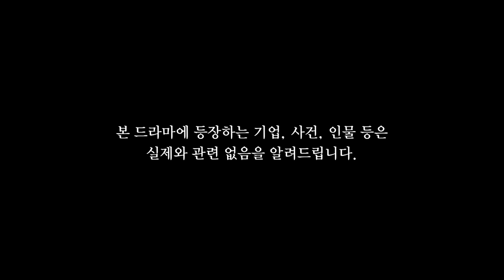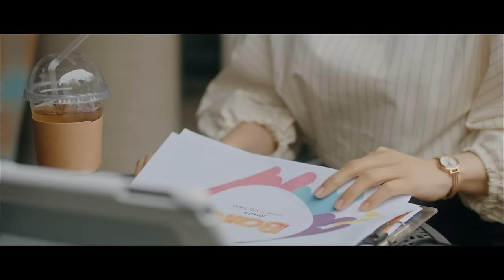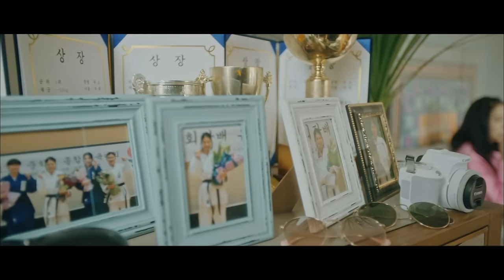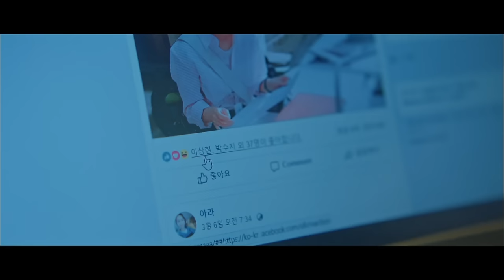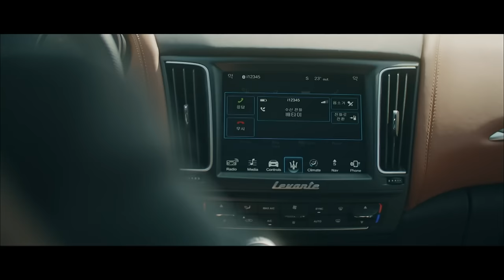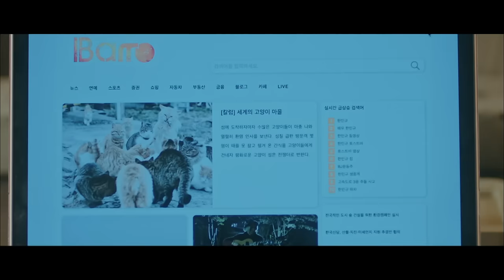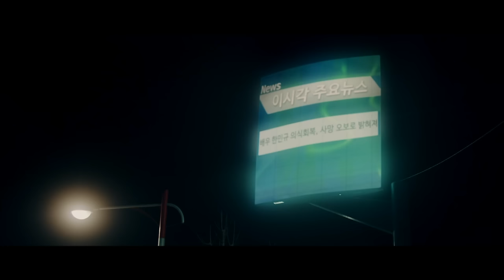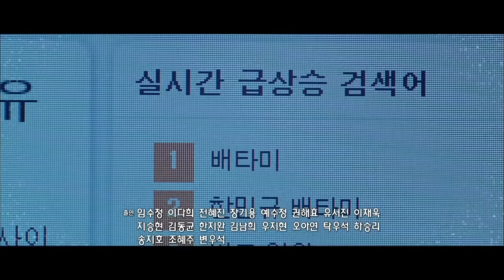[FULL•SUB] Search WWW｜Ep.04｜ENG/SPA subbed kdrama｜limsoojung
Plot : A story of three bold women living for their success, neither as wives nor as mothers, but as passionate workers.
※ Caution: Watch out for mistranslations in Spanish